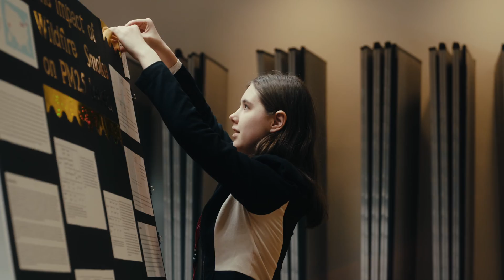2024 Buckeye Science & Engineering Fair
Celebrate the 2024 Buckeye Science and Engineering Fair!